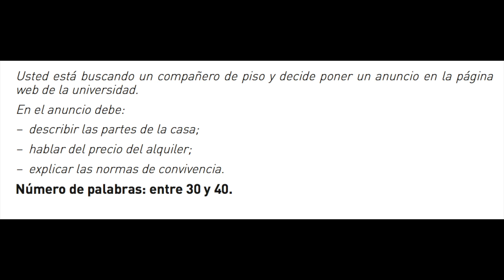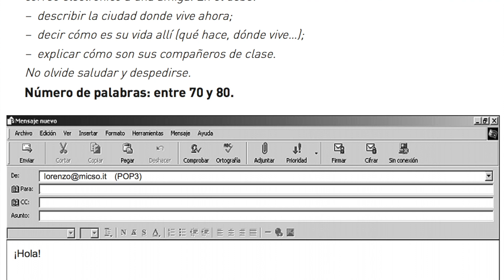GUIA EXAMEN DELE A2 NACIONALIDAD ESPAÑOLA PRUEBA 3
El objetivo del examen DELE A2 es determinar si el grado de competencia lingüística general en lengua española de los candidatos se corresponde con el nivel A2 del Marco común europeo de referencia, sin tener en consideración el modo en que la lengua haya sido estudiada o adquirida. De ser así, se emite el certificado correspondiente.

El Examen DELE A2, elaborado por el Instituto Cervantes, evalúa, por medio de distintas pruebas y una serie de tareas, conocimientos y destrezas en diferentes actividades comunicativas de la lengua: la comprensión, la expresión y la interacción, contextualizadas en los ámbitos personal, educativo y profesional.

Prueba 3: Expresión e interacción escritas

La prueba consta de tres tareas: dos de interacción y una de expresión.

La duración de la prueba es de 50 minutos.

Nº de tareas: 3

Extensión total de los textos: Entre 170 y 200 palabras.

Formato de respuestas: el candidato debe escribir los textos que se le piden en el espacio reservado para cada tarea en el cuadernillo correspondiente.

Calificación: Se otorga una calificación holística y una calificación analítica a la actuación del candidato en cada una de las tareas. La calificación holística supone un 40% de la calificación final y la calificación analítica el 60% restante. En la calificación analítica, las tres tareas se ponderan de la siguiente manera: Tarea 1 (17%), Tarea 2 (33%) y Tarea 3 (50%).

Tarea 1

La tarea consista en completar campos abiertos de formularios, fichas o encuestas, o espacios para comentarios en foros virtuales (blogs, noticias, etc.), en los que se introduce información concreta basada en el texto de entrada.

Focalización: se evalúa la capacidad del candidato para: intercambiar información personal sencilla, relativa al entorno próximo o a asuntos cotidianos (hábitos, deseos, gustos, preferencias, etc.); intercambiar información breve y sencilla con asuntos prácticos de la vida cotidiana: confirmaciones, reservas, citas, disculpas, etc.; escribir oraciones breves y básicas para hacer descripciones, a través de listas de elementos muy sencillos, sobre objetos, lugares o personas, o acciones muy sencillas.

Formato: campos abiertos de formularios, fichas, encuestas o foros virtuales (blogs, noticias, etc.).

Tipo de textos: impreso, solicitud, campo de comentarios (foros, noticias, etc.), en soporte electrónico o tradicional, con apoyo gráfico o escrito (pautas que el candidato debe seguir). Entre 30 y 40 palabras.

Tarea 2

La tarea consiste en redactar un texto epistolar en el ámbito personal: una nota, una postal, un mensaje, un correo electrónico o una carta breve.

Focalización: se evalúa la capacidad del candidato para intercambiar por escrito, a través de postales, cartas, notas, mensajes o correos electrónicos, información del entorno personal, relativa a asuntos cotidianos: actividad académica o profesional actual o del pasado, lugar de trabajo o estudios, residencia temporal o permanente, condiciones de vida, estado general de las cosas, experiencias de estudio o de trabajo, etc.

Formato: texto epistolar del ámbito personal: notas, postales, mensajes, correos electrónicos o cartas breves.

Tipo de textos: texto al que el candidato debe referirse en su respuesta, presentado en el formato del género al que pertenece: carta, nota, mensaje, invitación o correo electrónico, con apoyo escrito (pautas que el candidato debe seguir). Entre 70 y 80 palabras.

Tarea 3

La tarea consiste en redactar una composición breve: descripción, narración, entrada en un diario, biografía real o imaginaria, a partir de los datos que se proporcionen.

Focalización: se evalúa la capacidad del candidato para redactar textos descriptivos o narrativos, a partir de los datos que se proporcionan.

Formato: composición breve (entre 70 y 80 palabras) (descripción, narración, entrada de diario o biografía) a partir de unos datos proporcionados.

Tipo de textos:...